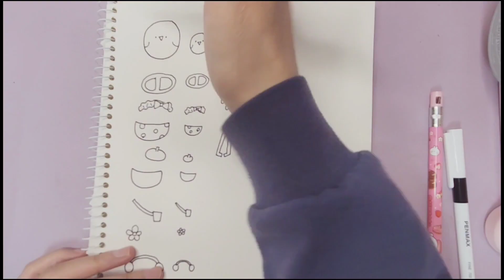종이 놀이 만들기 asmr l 종이로 만드는 삐약이집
종이로 만든 삐약이집 메이킹 영상이에요😊